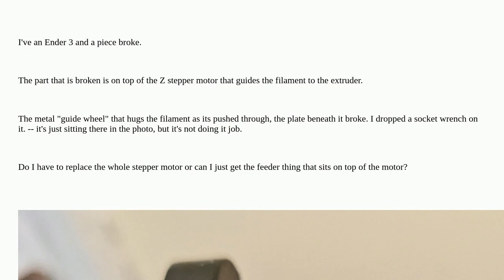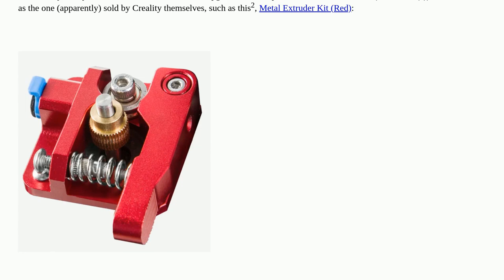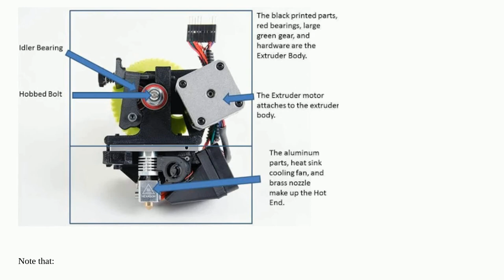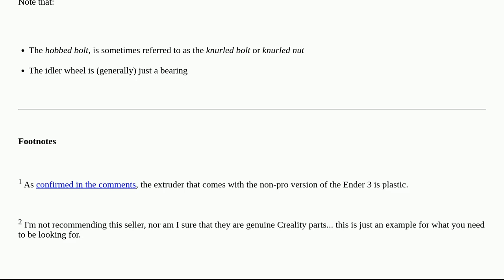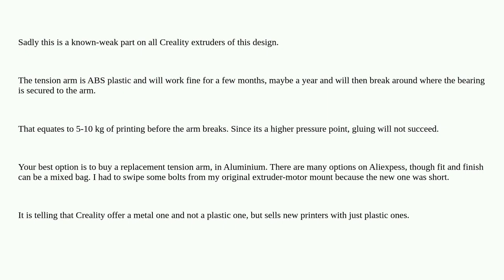3dprinting: Replacing (and identification) of a broken piece of the extruder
Replacing (and identification) of a broken piece of the extruder

A special thanks goes out to the awesome community

  creality-ender-3 extruder